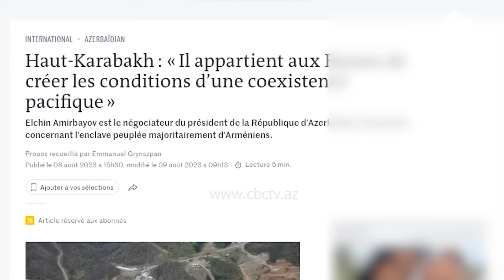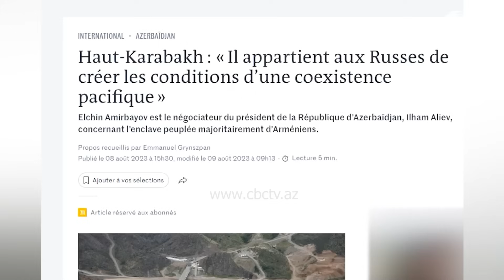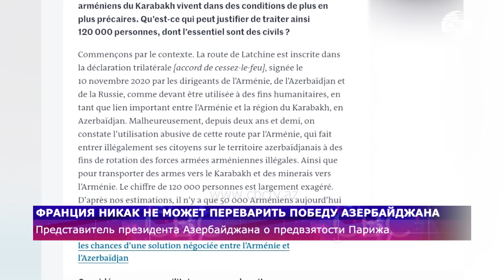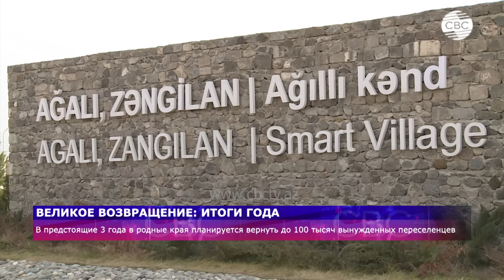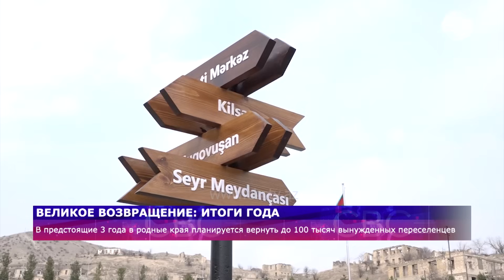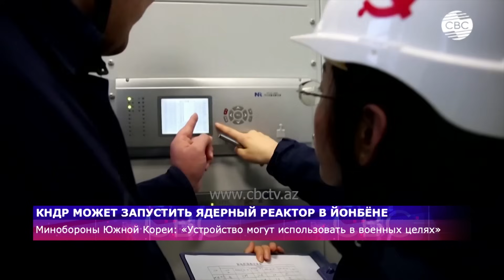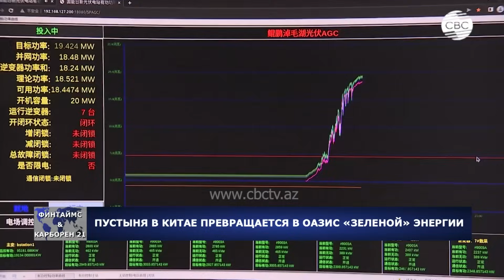Минобороны подвело итоги года | Нарушение экологического баланса региона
Следите за нами в соц. сетях